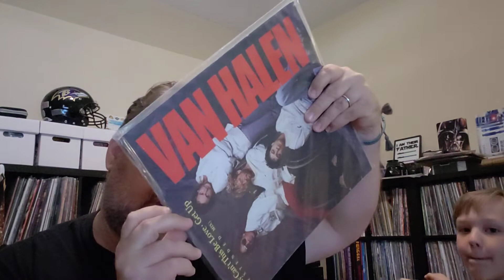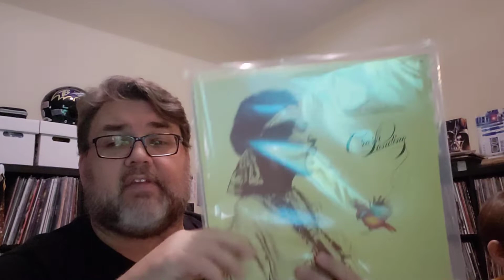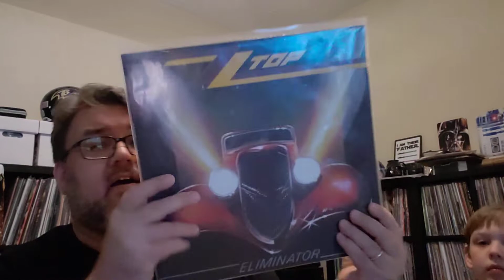Amazing Birthday VCLT from Robert Zee!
is where you can find Robert. He is truly a great friend, and a brother to me for all these years.

Stop by, say hi, and give him a hug. But don't stare DIRECTLY at his collection. Its protected by forces unbeknownst to mere mortals.